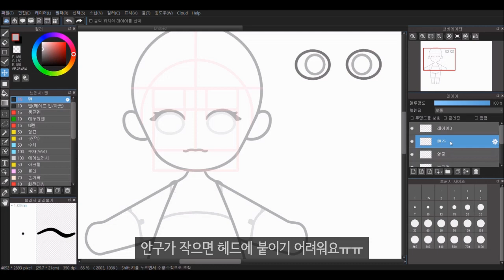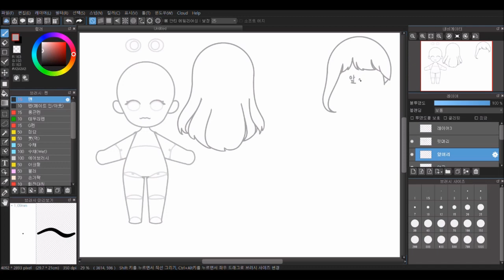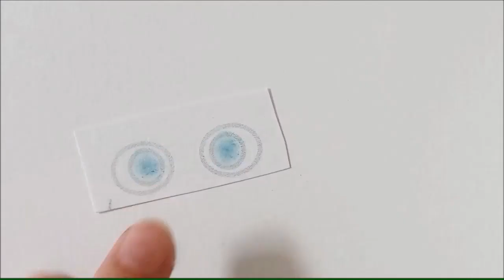⭐이상한 나라의 앨리스 종이구관 만들기⭐/도안공유🌈/그리기 과정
앨리스 도안은 블로그에 올려놨어요!
필요하신 분은 받아가세요😸😸

나만의 캐릭터를 그리고 싶다면?🔽🔽🔽
내 최애는 내가 그린다